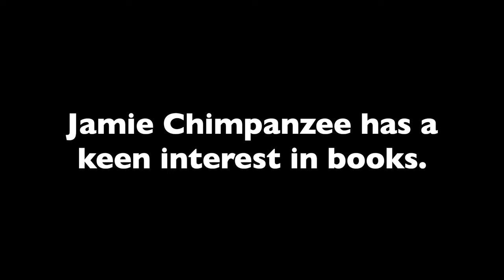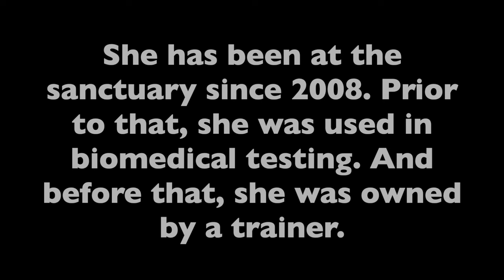rescued chimpanzee Jamie "reading" - looking through books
Learn more about Jamie, who is the boss of her group at the sanctuary,